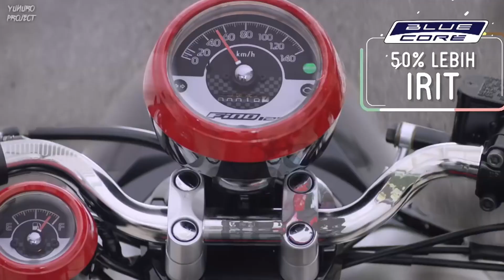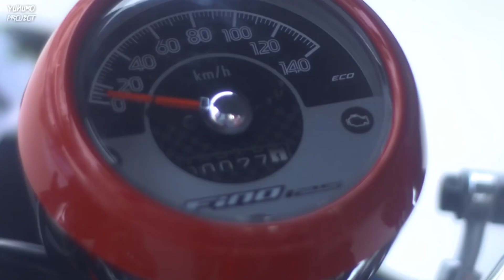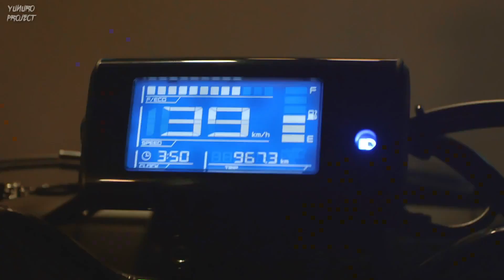BOCOR !! DESAIN PATEN SKUTIK RETRO YAMAHA TERBARU | DESAIN MENGOTAK. PAKE BASIC YAMAHA QBIX ?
Hi Gaess,

Di tahun 2021 lalu sempat heboh tentang skutik retro terbaru dari yamaha yang tertangkap kamera. Saat itu banyak yang menerka-nerka skutik ini mulai dari next Yamaha Fino, Yamaha Grand Filano dll. Nahh kali ini baru aja bocor desain paten dari skutik tersebut nih gaess dan di gadang-gadangkan untuk melawan Honda Scoopy, langsung aja skuy tonton video ini untuk penjelasannya yak.